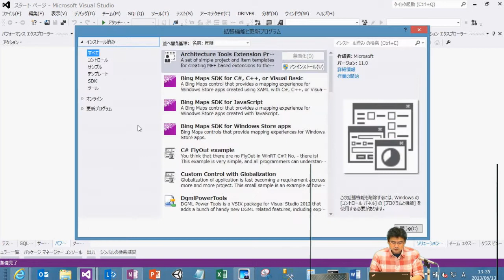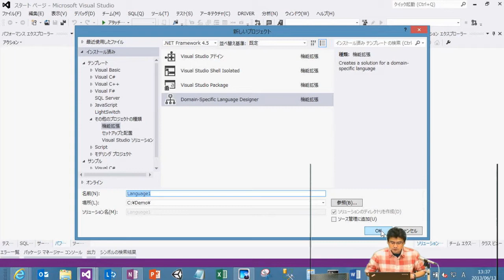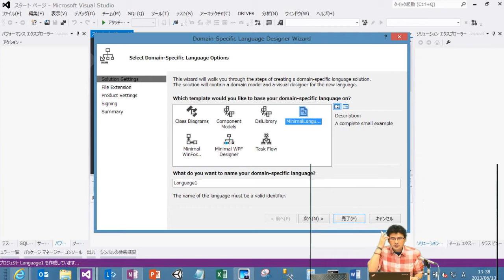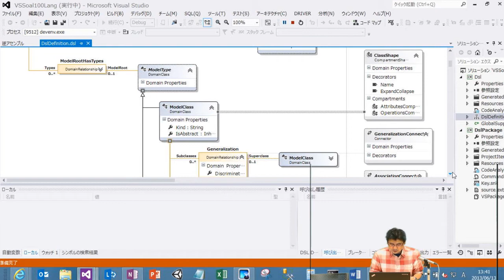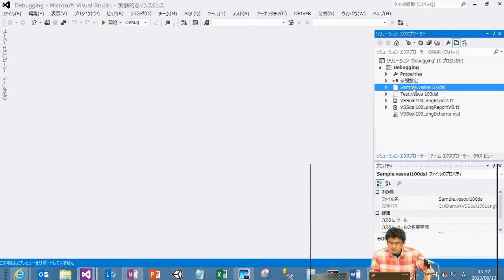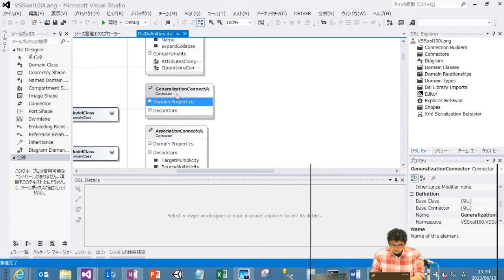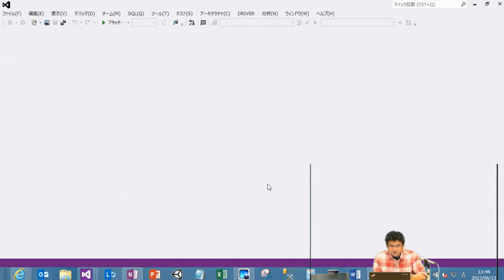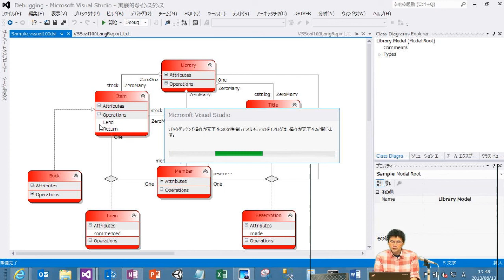VS100-080 Visual StudioでDSL（Domain Specific Language）を実践する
Visual Studioでは、問題領域固有のモデリング開発環境を構築し、MDD（Model Driven Development）の環境として使うことができます。この回では、DSLを実践するための基本操作を紹介します